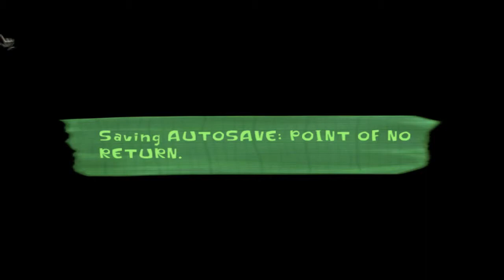Arlin Plays Psychonauts, Episode 35- Meat Circus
After last episode's joyous saunter with turtle companion, we venture beyond the point of no return into a horrific place from which there is no recovery.  Sounds like fun!

Game: Psychonauts
Released: April 26, 2005 (Original: April 19, 2005)
System: PC (Steam)
System (Original): Xbox, later PS2